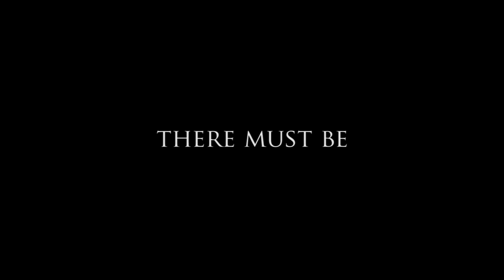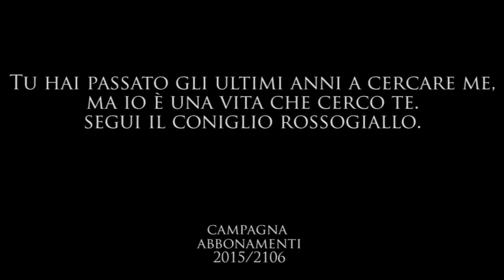the team_3